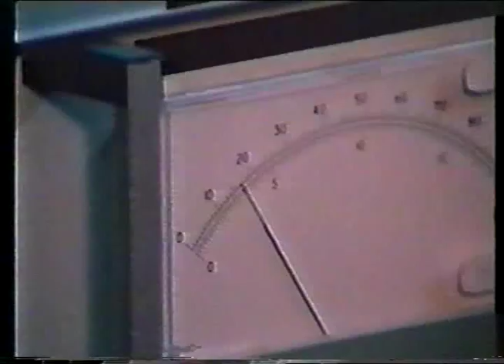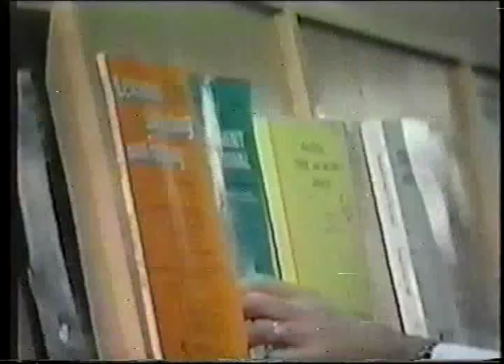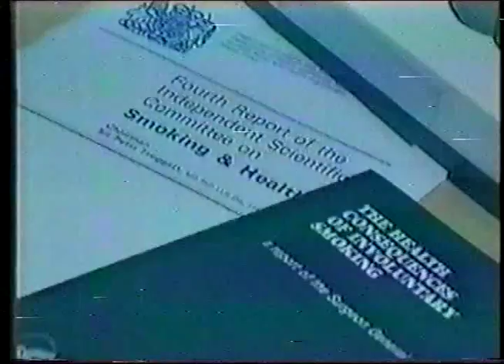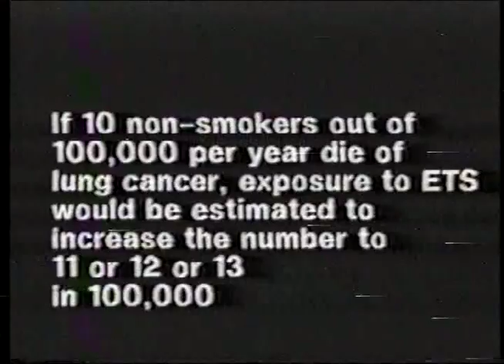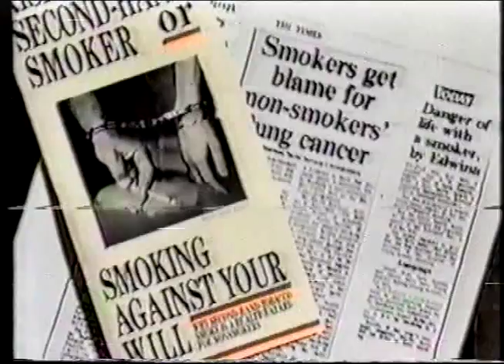British American Tobacco on Environmental Tobacco Smoke and Low-Tar Cigarettes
Compilation of videos produced by British American Tobacco (BAT) in response to efforts to limit exposure to environmental tobacco smoke (ETS). These videos present BAT research on ETS and provide examples of air pollution caused by factors other than cigarettes. Several scientists and consultants try to discredit epidemiological research that links health risks and ETS. It also describes BAT research project to analyze tobacco smoke and to study smoking behavior as well as BAT efforts to create and promote low-tar cigarettes as a less health damaging alternative to regular cigarettes.